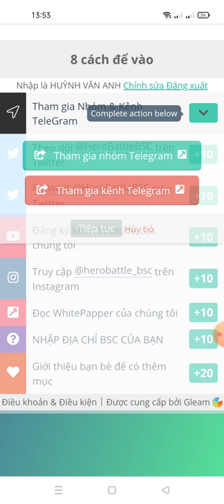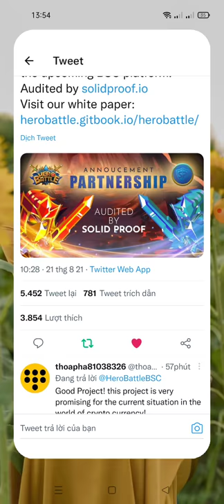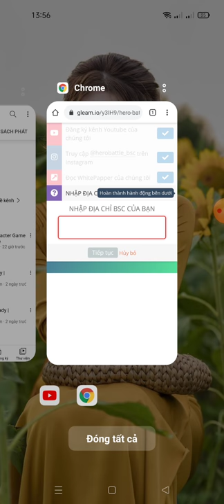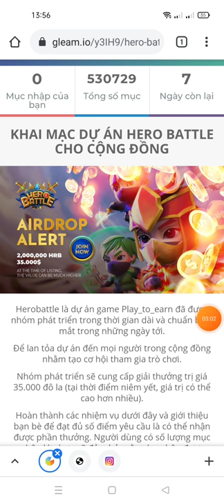hướng dẫn ăn chia 2.000.000 HRB (35.000$) -Herobattle dự án game (kèo random)